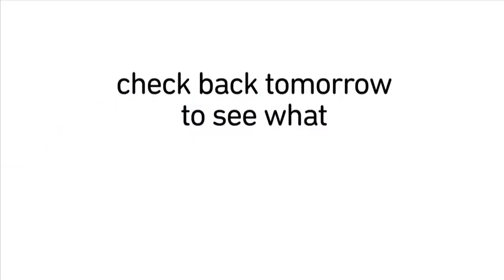You've Got Tony Dungy on Leadership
In this edition of You've Got, Tony Dungy talks about leadership and the making of a great leader.